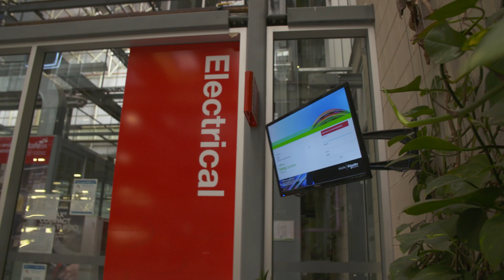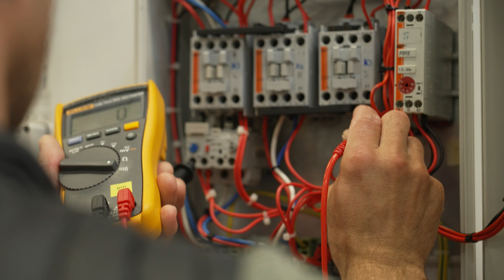Study Electrical and Renewable Energy at TAFE SA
Lecturer Paul Martino talks about studying the Certificate III in Electrotechnology Electrician - UEE30811 at TAFE SA.

Learn more about studying electrical and renewable energy at TAFE SA by visiting